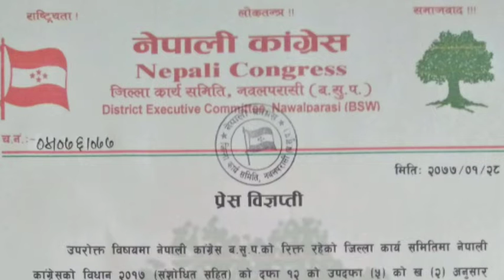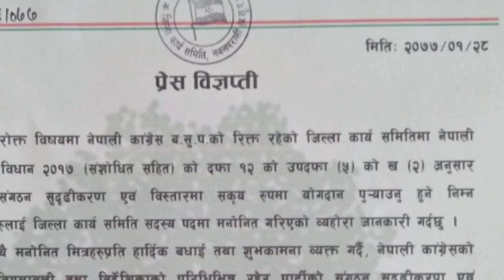नेपाली कांग्रेस पश्चिम नवलपरासी जिल्ला सदसयमा अाठ जना मनोनित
उमेश बि.क / नवलपरासी ,१ जेठ

नेपाली कांग्रेस पश्चिम नवलपरासी जिल्ला सदसयमा अाठ जना मनोनित गरिएको छ ।

नेपाली काङ्ग्रेसको बिधान २०१७ (संसाेधित सहित) काे दफा १२ काे उपदफा (५) काे ख २ अनुसार पाटिकाे संगठन सुदृढीकरण एवं बिस्तारमा जिल्ला सदस्यहरु मनोनित गरेको हो ।

रिक्त रहेको पदमा ८ जनालाई जिल्ला सदस्य पदमा मनोनित गरेको हो । मनोनित हुनेहरुमा माेहन प्रसाद शर्मा,कृष्णप्रसाद ढुङ्गाना, राजकुमार शर्मा ,माध प्रसाद चापागाईं,प्रेम बहादुर कामु,लक्ष्मी नरायण पटनवार,निल बहादुर गुरुङ,राजेश यादव रहेका छन ।

जिल्ला सभापति बिष्णु प्रसाद पाैडेल नेपाली कांग्रेसको विधान अनुसार जिल्लासदस्य  विस्तार गरिएको जानकारी दिनुभएको हाे।

सभापति पाैडेलले जिल्लाभरी पार्टीको संगठनलाई मजबुत बनाएर लैजाने बताए। जिल्लामा पार्टीलाई एकढिक्का बनाएर लैजाने र भातृसंस्थाहरूलाई पनि गतिशीलता प्रदान गर्ने सभापति पाैडेलकाे दाबी रहेको छ।